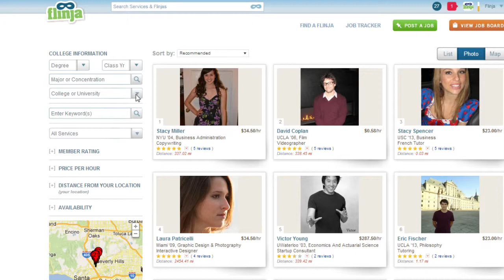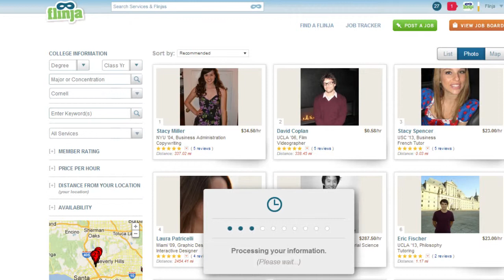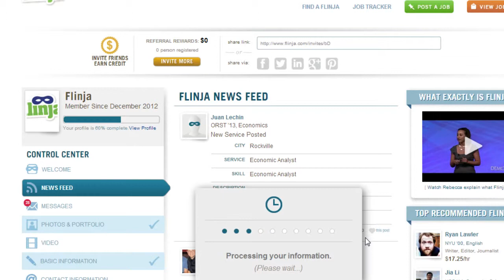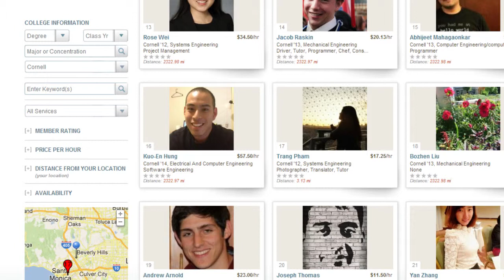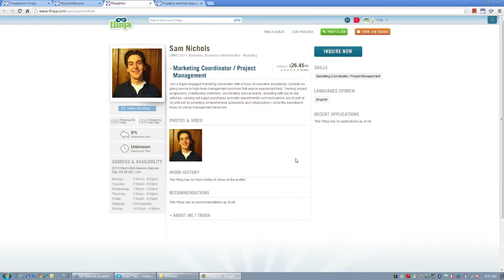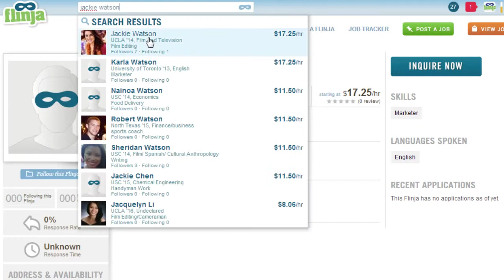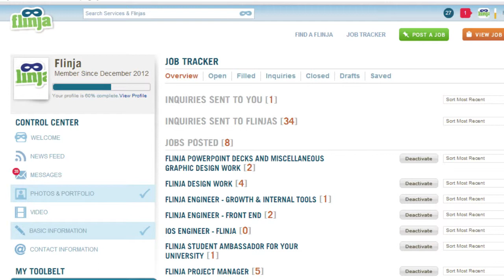Scobleizer LIVE at SxSW with Flinja's CEO, Victor Young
Flinja offers college students a new way to list services and find jobs in an easy and safe way while alumni have the opportunity to give back to people within their college network.